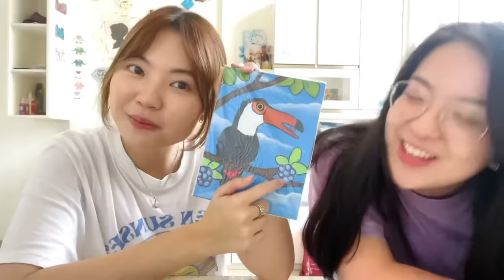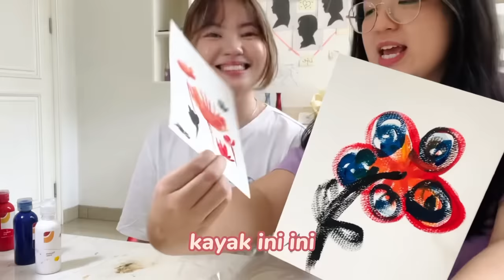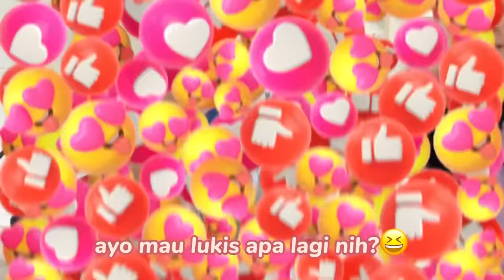NGELUKIS BARENG ERIKA RICHARDO😆🎨✨ WKWKWK SERU JUGA YEY XD